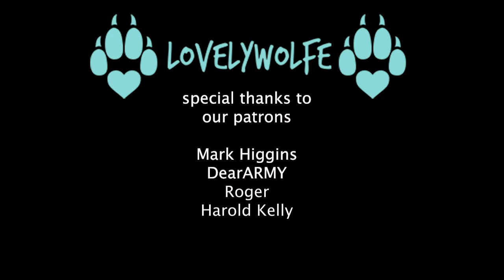4th Impact "K(no)w More" Acoustic Reaction! [ Livestream Replay ]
clip from yesterday's livestream of Camille reacting to 4th Impact's original song K(no)w More, the acoustic version!

Socials
Camille's Twitter and Instagram: @ lovelywolfe
Nadia's Twitter and Instagram: @ killerqueennads
The Lovelywolfe Instagram: @ lovelywolfepd

Our Wishlist